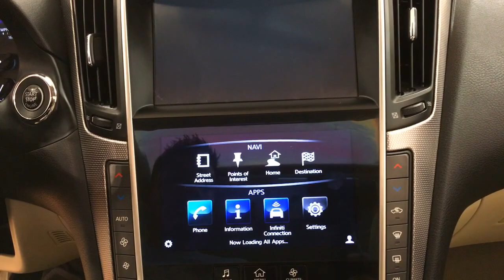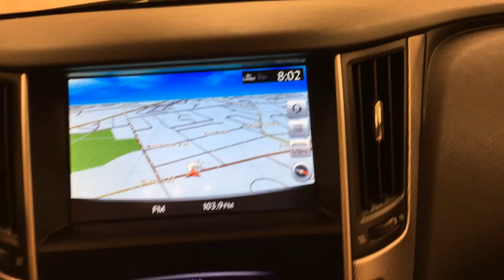2014 INFINITI Q50 AWD NAVIGATION MOONROOF REAR CAM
Stock: 699724

This 2014 INFINITI Q50 AWD NAVIGATION MOONROOF REAR CAM is proudly offered by Car Vision
CARFAX BuyBack Guarantee is reassurance that any major issues with this vehicle will show on CARFAX report. Why does this vehicle look so great? The CARFAX report shows it's only been owned by one owner.

Enjoy driving? Well now you will get more thrills behind the wheel thanks to the heightened performance of AWD. Better handling. Better traction. Better driving experience. It's not often you find just the vehicle you are looking for AND with low mileage. This is your chance to take home a gently used and barely driven INFINITI Q50.

The interior of this INFINITI Q50 AWD NAVIGATION MOONROOF REAR CAM has been through meticulous inspection and could almost pass for a brand new vehicle. Intricately stitched leather and ergonomic design seats are among the details in which test drivers say that INFINITI Q50 is in a league of its own

Enjoy the drive without worrying about directions thanks to the built-in navigation system.

More information about the 2014 INFINITI Q50:

The 2014 INFINITI Q50 is a stylish, sophisticated, high-performance sports sedan, with European competitors squarely in its sights. Even in the base trim, the Q50 offers a host of luxury and technology features that are hard to beat, and its 328 horsepower easily trumps output from the top-tier models from BMW and Audi, all with a slimmer MSRP as well.

Strengths of this model include Aggressive styling, hybrid availability, premium luxury features, and balanced, athletic handling